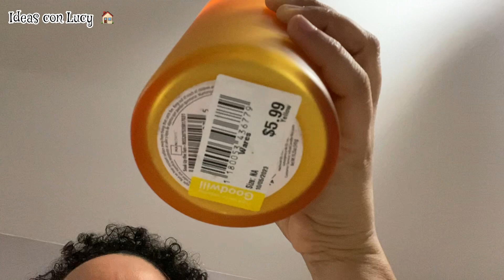Toda la Decoración de navidad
Hola mis gente hermosa espero se encuentren muy bien el dia de hoy les muestro toda las decoraciones para esta navidad 2023

SIGUEME

ref_=cm_sw_r_apin_aipsfshop_aipsfideasconlucy_E4AGKXRDEZWM4RJ7B5CJ